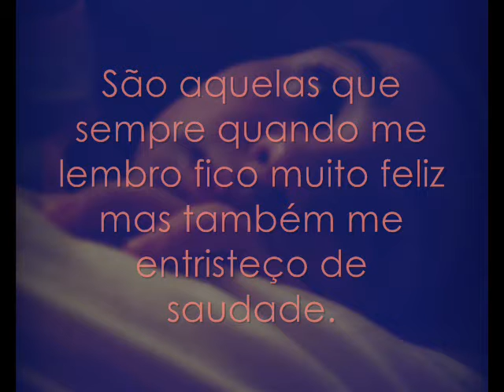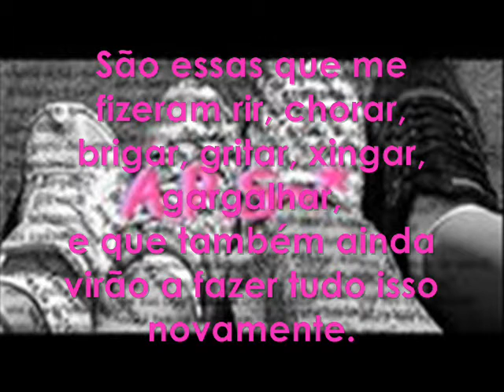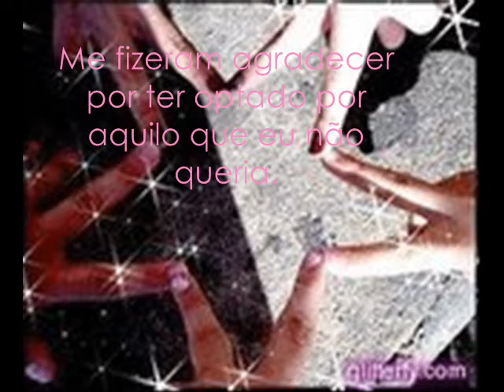A.p.S. - ♥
Vídeo para as meninas mais especiais para mim. Saudade demaaais de vocês.